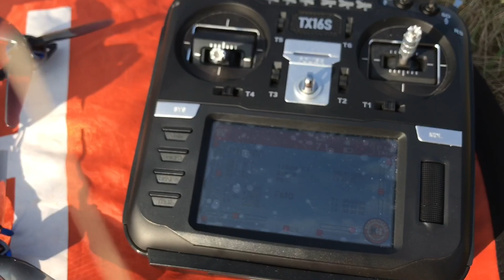BetaFPV X Knight 5 Zoll HD Digital 6S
BetaFPV X-Knight 5 inch HD Digital mit Vista Modul